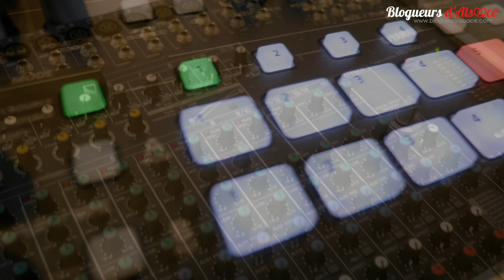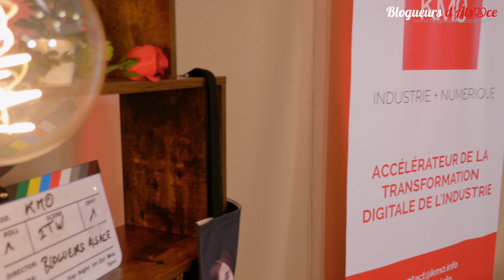Studio vidéo et plateau TV des Blogueurs d'Alsace au KMØ à Mulhouse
Découvrez le studio vidéo et le plateau TV des Blogueurs d'Alsace au KMØ à Mulhouse.
Bienvenue dans le studio vidéo des blogueurs d’Alsace au KM0 à Mulhouse.
Nous sommes spécialisés dans la Création de contenus photos, vidéos, drone, et la retransmission en direct avec plusieurs caméras pour la promotion de marques, d’évènements et d’institutions.
Nous avons créé ce studio vidéo pour pouvoir réaliser des vidéos corporate de type interview, tutoriels, présentations sous forme de pitchs, présentation de produits, écrans d’accueil etc), et nous y avons aménagé un plateau Télé afin de pouvoir enregistrer et retransmettre en direct des émissions, des conférences, des webinaires, des conférences de presse, des podcasts, des visioconférences, des tables rondes et toutes sortes d’événements.
Notre studio peut également servir de plateau télé et de régie principale pour des événements nationaux et internationaux.
Le studio et le plateau Télé sont disponibles à la location soit pour quelques heures, pour une journée ou pour plusieurs jours.

Au niveau du matériel à votre disposition, le plateau télé peut être équipé de 9 cameras dont 5 motorisées, nous disposons de plusieurs types de micros, de plusieurs régies audio/vidéo, de retours audio par casque ou par sonorisation, d’écrans retours, d’éclairage, de prompteurs, et de plusieurs fonds interchangeables.
Le plateau télé est aménagé et modulable pour recevoir de 1 à 5 intervenants et la décoration est totalement personnalisable.
À noter, nous pouvons également réaliser des reportages vidéo et des retransmissions vidéo en direct avec plusieurs caméras dans vos locaux ou ailleurs en Alsace comme nous le faisons déjà depuis 2014.